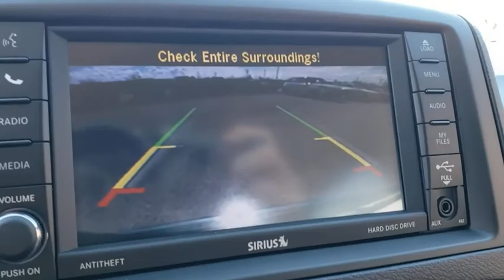2019 DODGE GrandCaravan Owasso, Broken Arrow, Tulsa, Oklahoma City, OK, Wichita KS D832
New 2019 DODGE GrandCaravan available in Owasso, Oklahoma at Bartlesville CDJR. Servicing the Broken Arrow, Tulsa, Oklahoma City, OK, Wichita KS area.

Bartlesville CDJR
3250 SE Washington Blvd

$3848 off MSRP!brbrbrTo Protect Your Safety we are currently offering Home Services:brbrVirtual Tour of Vehicle: We will use live interactive video chat to give you a virtual walk around of any vehicle we have in stock.brbrTest Drive at Home: We will bring the vehicle to your home for a no-obligation test drive.brbrLocal Home Delivery: If you buy a vehicle over the phone email text. (E-Contract?) We will deliver the vehicle to your home or a place of your choosing.brQuick Order Package 29S SE (Black Door Handles) Uconnect Hands-Free Group (1-Yr SiriusXM Radio Service Bluetooth Streaming Audio Remote USB Port Steering Wheel Mounted Audio Controls and Uconnect Voice Command w/Bluetooth) 17 Wheel Covers 17 x 6.5 Steel Wheels 2nd Row Bench w/Rear Stow N Go 60/40 3.16 Axle Ratio 3rd row seats: split-bench 40GB Hard Drive w/28GB Available 4-Wheel Disc Brakes 6 Speakers 6.5 Touchscreen Display ABS brakes Air Conditioning AM/FM radio Anti-whiplash front head restraints Audio Jack Input for Mobile Devices Auto-dimming Rear-View mirror Bodyside moldings Brake assist Bumpers: body-color CD player Cloth Low-Back Bucket Seats Delay-off headlights Driver door bin Driver vanity mirror Drivers Seat Mounted Armrest Dual front impact airbags Dual front side impact airbags Electronic Stability Control Front anti-roll bar Front Bucket Seats Front dual zone A/C Front reading lights Front wheel independent suspension Heated door mirrors Illuminated entry Knee airbag Low tire pressure warning Occupant sensing airbag Outside temperature display Overhead airbag Overhead console Panic alarm ParkView Rear Back-Up Camera Passenger door bin Passenger seat mounted armrest Passenger vanity mirror Power door mirrors Power steering Power windows Radio: 430 Rear air conditioning Rear Air Conditioning w/Heater Rear window defroster Rear window wiper Reclining 3rd row seat Remote keyless entry Speed control Spoiler Steering wheel mounted audio controls Tachometer Telescoping steering wheel Tilt steering wheel Touring Suspension Traction control Trip computer and Variably intermittent wipers.br2019 Dodge Grand Caravan SE 4D Wagon Granite FWD 6-Speed Automatic 3.6L V6 Flex Fuel 24V VVTbr**WE DELIVER ANYWHERE**.